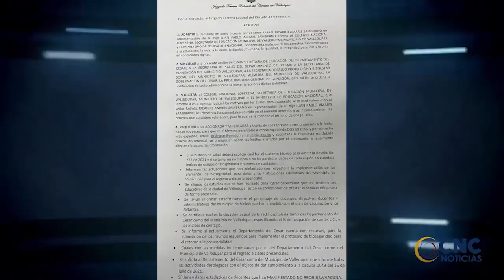CONTRALORIA DEPARTAMENTAL SUSPENDIÓ A LA GERENTE DEL HOSPITAL ROSARIO PUMAREJO DE LÓPEZ